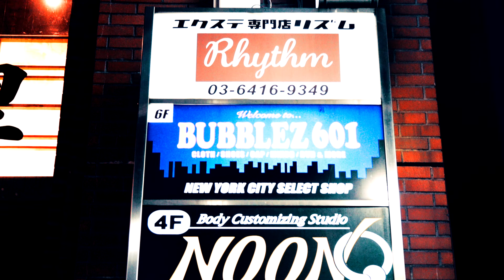IMUHA BLACK/INFAMOUS SHOUT Prod by TAPPO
IMUHA BLACK/THE INFAMOUS
"マンハッタン独占発売"
10月31日発売
12inc 1LP
¥3.280(with tax)

SIDE1
1: Infamous shout
 (prod by TAPPO)
2:Light' Em Up Feat Big Twins
(prod by FLAMMABLE)
3:IM Blood  Feat Ty Nitty
(prrod by WATANABABY)
4:Collateral Damage  Feat COMET
(prod by BOHEMIA LYNCH)

SIDE 2
1:Our sound forever Feat Big Noyd
(prod by DJ GQ)
2:Don't Touch Approach Feat G.O.D Pt 3
(prod by EL  moncherie)
3:Harvest Feat Infamous Spyder
(prod by GRAPHWIZE)
4:Family Code Feat Blaq Poet
(prod by QUARO)

All Mixed&Mastered by TAPPO for GREENHILL
Jacket Design by NADENECO
Supported by ManhattanRecords&Build467
My Nigga Food Shop:JAMES&GuuNeeds
My Nigga Dance Studio
STUDIO PRIME
My Nigga SHEF:VANDARUDE

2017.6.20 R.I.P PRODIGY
IMUHABLACKの楽曲で度々出てくる"P "とはHIPHOP界のレジェンドでもあり、2017年に死去したMOBBDEEPのPRODIGYの事だ。

いつからかQB HIPHOPばかりを追うようになり、PRODIGY率いる集団INFAMOUSに入る事を夢見た。そんな中PRODIGYの訃報は彼にとってショックと同時に死を意識するHIPHOP LIFEへと加速させた分岐点となる事件だった。
そんな彼がPの死後すぐにコンタクトを取ったのがBIG TWINSである。
TWINSの2018年日本公演では同ステージにて楽曲を披露するなど、現地の人間との交流を深くしていく。QBへの愛情や好奇心、全ての思いが今作のアルバムに詰まっていることはfeat勢を見れば一目瞭然だろう。
今作の帯へのコメントにはNIPPS(BUDDHA BRAND)
.DJ MURO(KING OF DIGGIN')と日本のレジェンドが残している事から見てもIMUHABLACKへのストリートプロップスがどれほどか伺える。QB HIPHOPヘッズは必須なVINYLであろう。